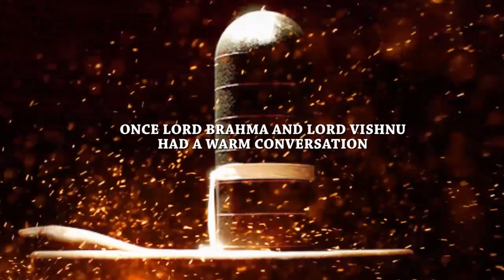Shiva- The Supreme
We all know about the powerful Gods like Brahma Vishnu,,, But Lord Shiva is known as the most supreme and powerful God of the universe... He is the destroyer, he is the creator, he has no start he has no end...

Here is the fact that how Lord Shiva came...